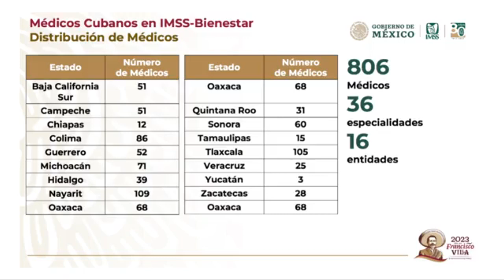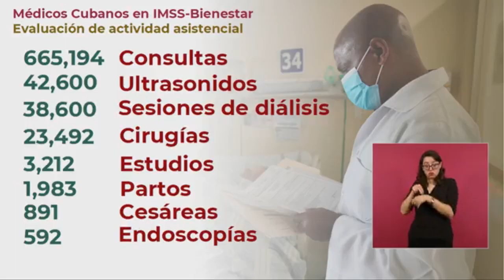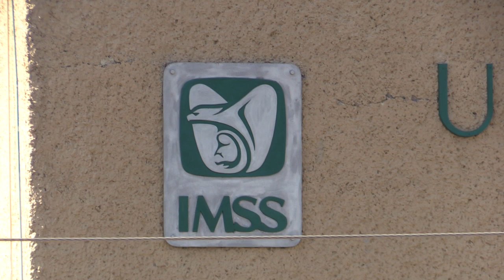RTGnoticias | Médicos cubanos atienden también en Guerrero: Zoé Robledo - 12 de septiembre de 2023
El director del Instituto Mexicano del Seguro Social (IMSS), Zoé Robledo Aburto, anunció importantes avances en la colaboración médica entre México y Cuba.